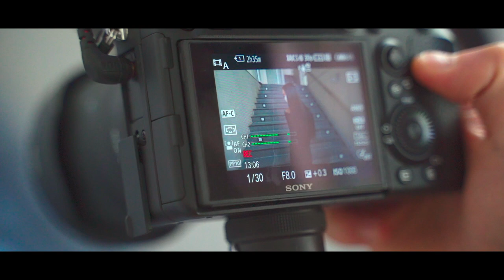Daniel’s vlog【後編】 | HAIRCAMP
オンラインサロン「神風」は会員数340人超え、
そして、髪質改善サロン「Adele」のオープン。

お客様はもちろん、美容師からも注目を浴びる
代表・川端康平の魅力に迫る。